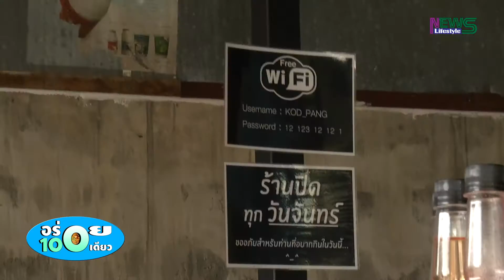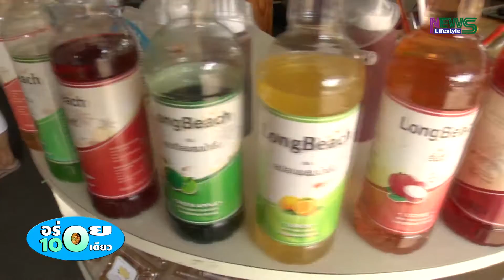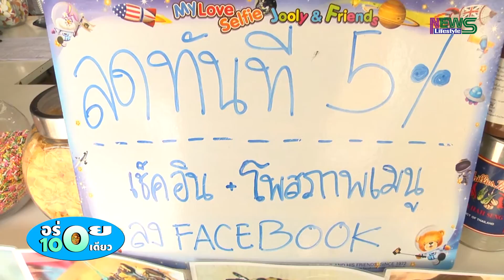อร่อยร้อยเดียว EP 5 : โคตรปัง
รายการอร่อยร้อยเดียว รายการที่จะทำให้คุณผู้ชมอิ่มอร่อยได้ด้วยราคาเพียง 100 บาท